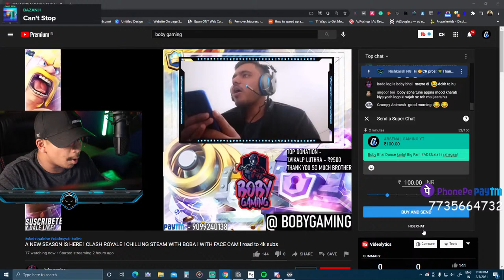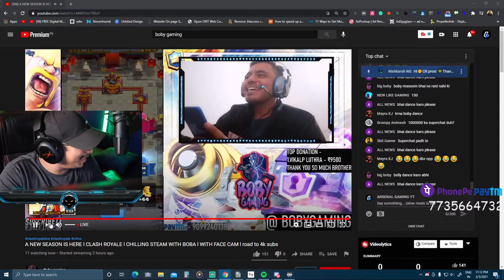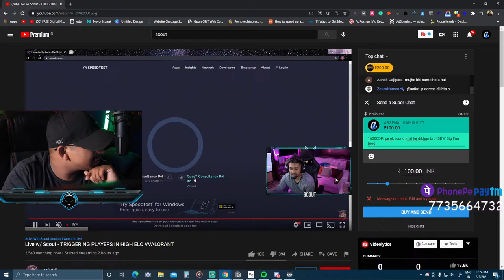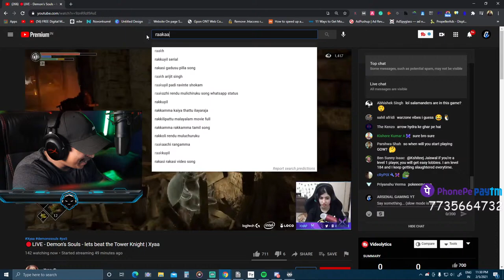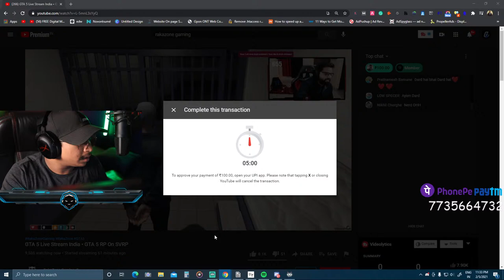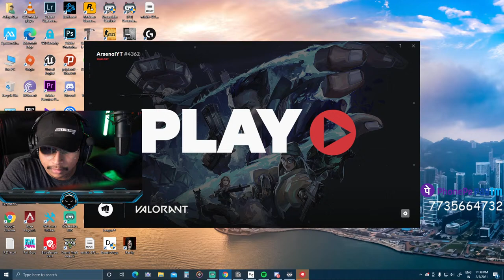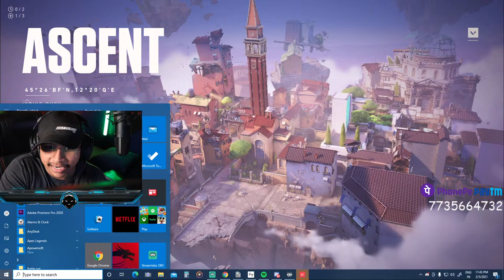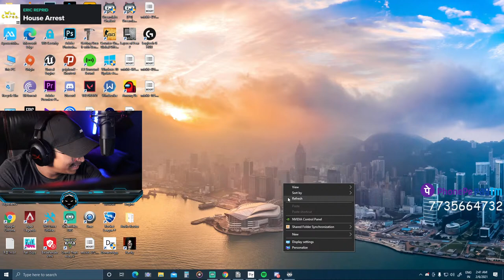🔴Mein Esa Kyun Hu? | Road to 1K Strong Family | Logitech G102 Giveaway!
✪ 》AG MERCH IS LIVE! Jaake Lootlloo!《 ✪
✪ 》Tech Channel, Dekhlo!《 ✪
✪ 》PUBG Mobile Coming!《 ✪
✪ 》 Announcement 《 ✪
WELCOME TO ARSENAL FAM!
NOT JUST ANOTHER GAMER!
FIGHT!
SURVIVE!
VICTORY!
REPEAT!
✪ 》 Socials  《 ✪

►Respect Moderators.

Monitor 1
Montor 2
Mouse Pad
Audio Delivered
Internet Speed: 100 UP & 100 Mbps Down
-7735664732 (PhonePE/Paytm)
-dasaditya@ybl (UPI)